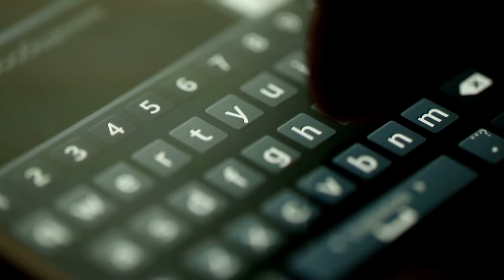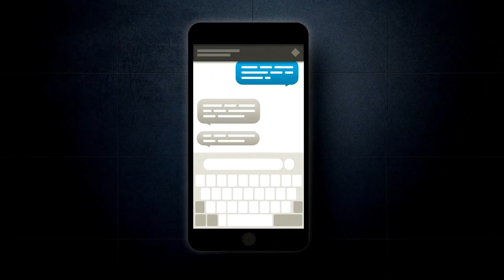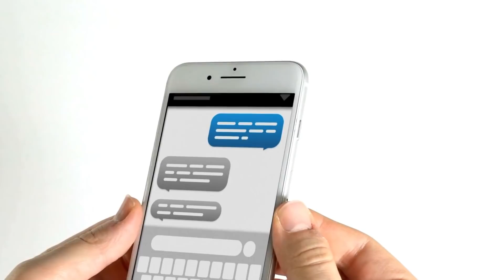IL NE DOIT PAS VOUS APPROCHER (Thread Horreur)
On se retrouve dans une nouvelle vidéo Thread Horreur, où je vais vous raconter deux histoires qui ont marqué ceux qui l'ont vécu !